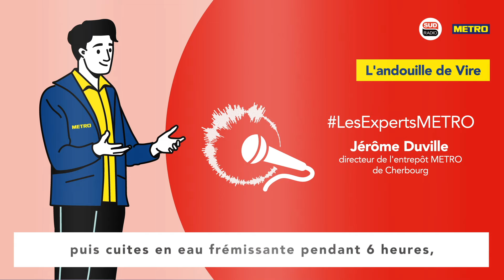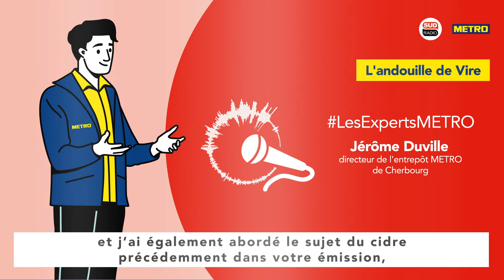ANDOUILLE DE VIRE - PODCAST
Nouvel épisode de «Les Experts METRO » en partenariat avec Sud Radio ! Jérôme Duville, directeur du METRO Cherbourg, nous parle de l'andouille de Vire. Le saviez-vous ? 🧐 L'andouille de Vire crue pèse aux alentours de 2,5kg voir 3 kg alors qu'une fois cuite elle ne pèse plus que 500 à 600gr.